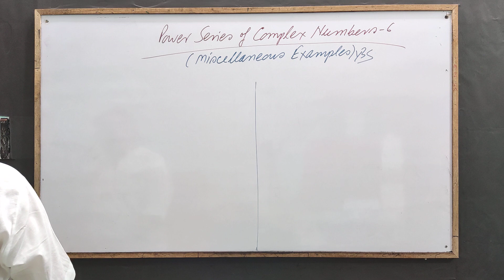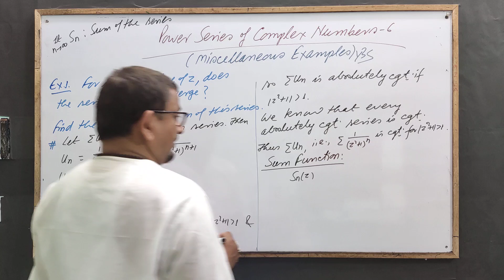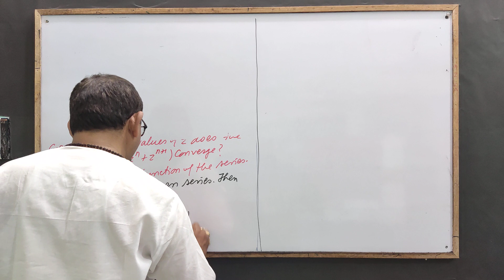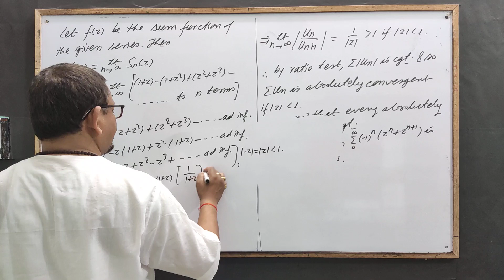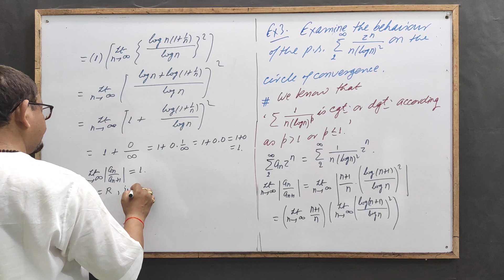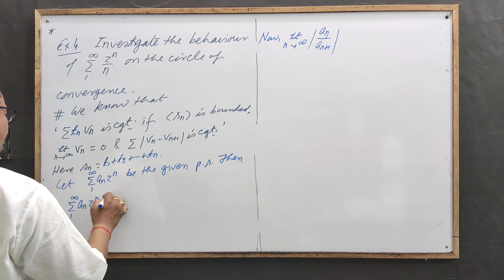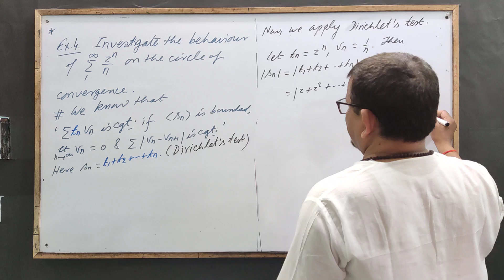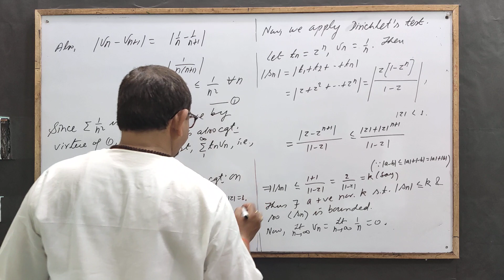Power Series of Complex Numbers 6[Miscellaneous Examples] by Yogendra Bahadur Singh Chauhan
Miscellaneous Examples on Power Series of Complex Numbers (To find Sun Function,To investigate the nature of power series on the circle of convergence):: For the Students of BSc, BTech and Competitive Exams.